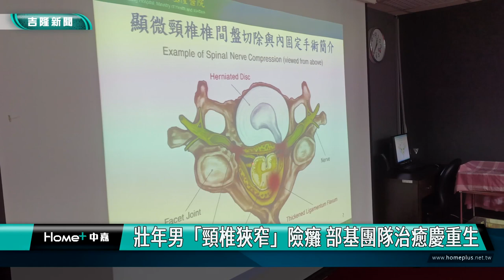基隆|林三齊|陳韋達|黃旭東|唐寄皋|壯年|頸椎狹窄|椎間盤突出|衛福部基隆醫院|重生|壯年男「頸椎狹窄」險癱 部基團隊治癒慶重生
壯年男「頸椎狹窄」險癱 部基團隊治癒慶重生

(中嘉吉隆新聞記者吳俊松/基隆報導)30多歲正值青壯年的宋先生，因為右手麻痛原本不以為意，但是感覺卻逐漸延伸到左、右手腳變得遲鈍、不靈活導致走路搖晃步伐不穩，因此在媽媽鼓勵下到衛福部基隆醫院就醫求診，經過神經醫學中心內科和外科醫生聯手精準問診以及手術治療下，終於逐漸恢復健康，宋先生非常感謝基隆醫院讓他「重生」，院方也特地準備蛋糕為他「慶生」！

部立基隆醫院院長林三齊、副院長陳韋達以及神經內科醫生黃旭東和神經醫學中心主任也是神經外科醫師唐寄皋分別送上蛋糕和鮮花為原本罹患「頸椎狹窄」手術成功的宋先生「慶生」，但是30多歲正值青壯年從事電子業的宋先生，原本治療前的走路方式已經是拖著腳走

宋先生在部立基隆醫院記者會上現身說法，原本一開始因為右手麻痛不以為意，但是感覺卻逐漸延伸到左、右手腳變得遲鈍、不靈活導致走路搖晃步伐不穩！

因為一直拖下去，直到警覺擔心自己是否市中風癱瘓的徵兆時，才在媽媽鼓勵和陪同下，趕緊到基隆醫院神經內科找黃旭東醫師問診檢查！

經過核磁共振(MRI)以及電腦斷層(CT)檢查，證實病患宋先生是”頸椎狹窄”的問題，並且建議開刀由神經外科主任唐寄皋實施手術治療成功，術後第二天就可以下床行走，第10天順利康復出院！

副院長陳韋達提醒民眾，如果民眾有手腳麻痛甚至是沒有泌尿系統問題卻頻尿或是上大號後擦拭光肛門周圍沒有感覺時，都有可能是頸椎或是脊椎的問題，需要儘快就醫檢查治療！

部立基隆醫院院長林三齊表示，神經內、外科充分合作為宋先生「頸椎狹窄」問題成功手術治療，顯現基隆醫院神經醫學中心團隊能夠即時為基隆鄉親的健康把關，解決問題！

而神經內外科兩位醫生也表示，正值青壯年的宋先生，會有脊椎狹窄的問題，推估可能是因為工作關係姿勢不良再加上體重過重導致，因此治療期間，宋先生在媽媽鼓勵下也憑著自己的毅力，成功減重30公斤左右，連帶讓原本過重也有代謝症候群問題的宋先生各項指數也恢復正常標準！